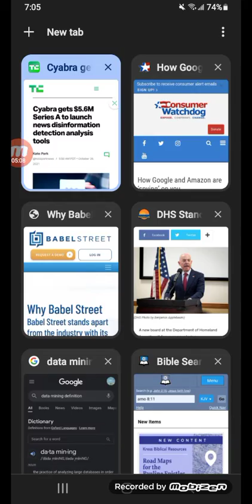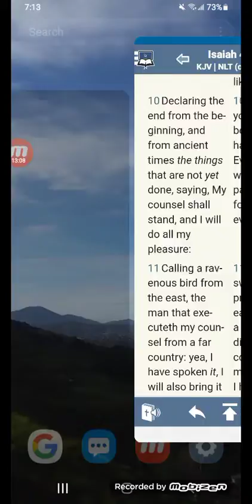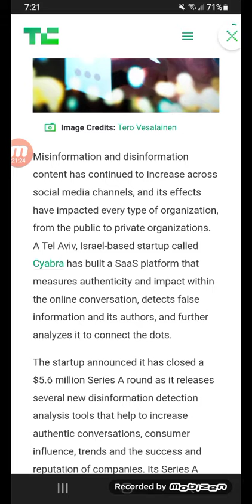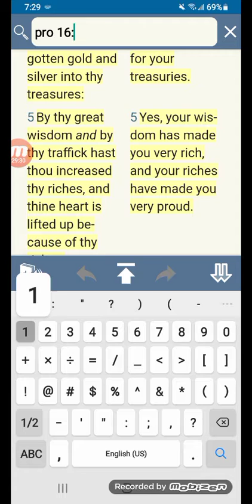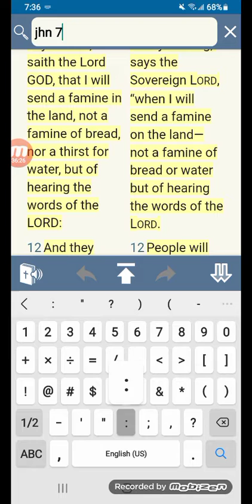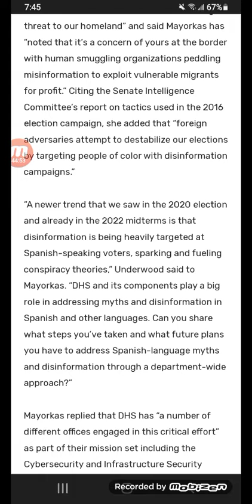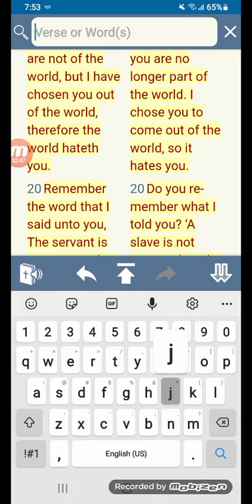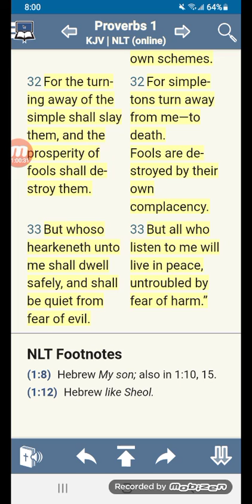DHS Standing Up (Disinformation) Governance Board Led by Information Warfare Expert